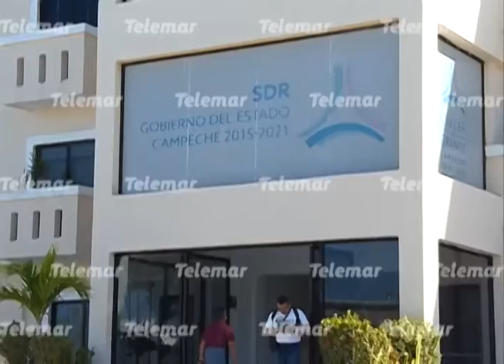Realizan diplomados para productores y estudiantes